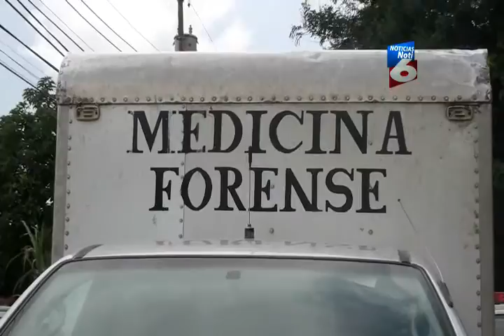Comerciante fue asesinado en la Colonia Orquidea Blanca - Noticias Honduras Canal 6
En la Colonia Orquídea Blanca de San Pedro Sula al interior de una vivienda fue asesinado un comerciante. Quien respondía al nombre de Alejandro Castillo oriundo de Florida Copan.

En su dispositivo favorito:
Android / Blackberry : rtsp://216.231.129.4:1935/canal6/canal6